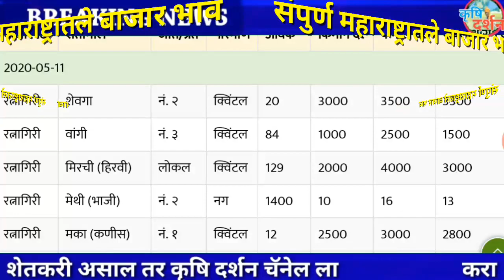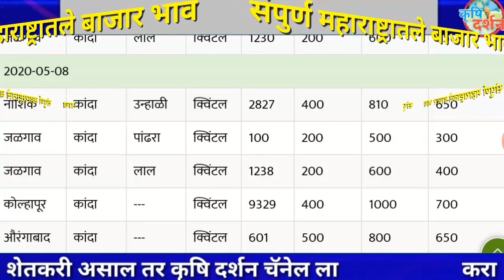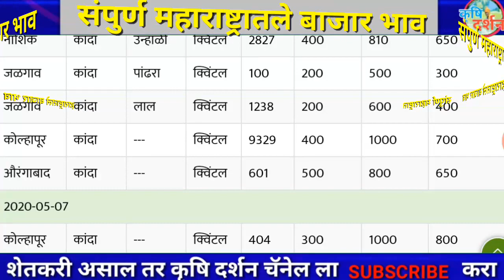11/05/2020 आजचा कांदा बाजार भाव । Maharashtra Kanda Bajar Bhav । Onion Rates Today#कृृषि